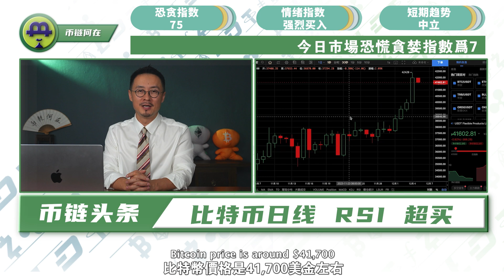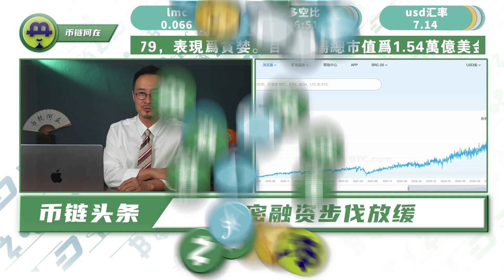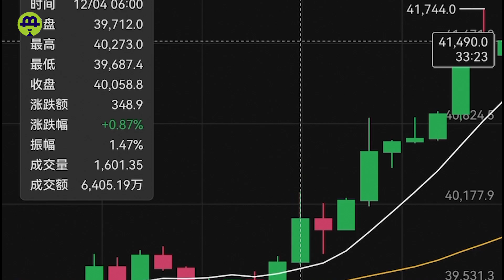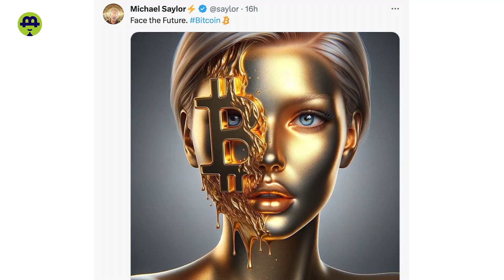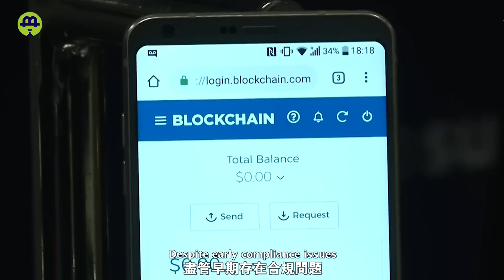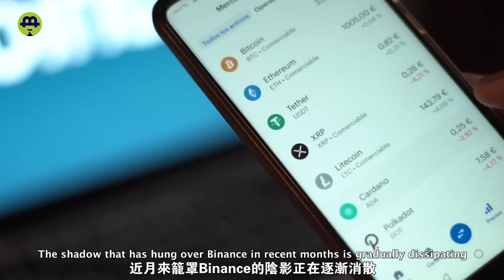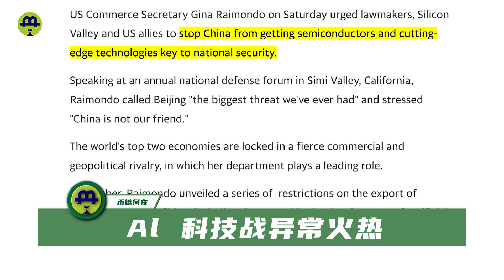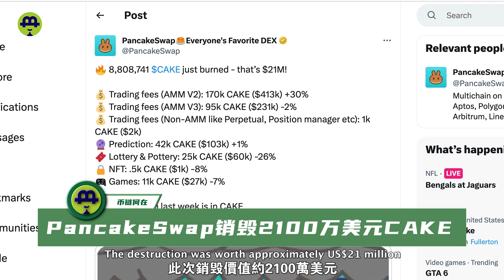比特币达42000有点恐高；萨尔瓦多转亏为盈；比特币带飞国家投资；币安新CEO喊改革“三支箭”； Al 开战？20231205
比特币达42000有点恐高；萨尔瓦多转亏为盈；比特币带飞国家投资；币安新CEO喊改革“三支箭”；国际局势紧张要打 Al 战？

Bitcoin reaching 42,000 is a bit scary high; El Salvador turns losses into profits; Bitcoin leads national investments; Binance's new CEO calls for reform with "three arrows"; Tensions in international situation, is an AI war imminent?

时间戳

0:00 影片介绍
00:38 12.05链上行情
02:41 萨尔瓦多转亏为盈
05:01 比特币带飞国家投资
06:56 币安新CEO喊改革三支箭
09:04 国际局势紧张要打 Al 战？
10:43 币圈大事件

【联系我们】
                        blhz2046